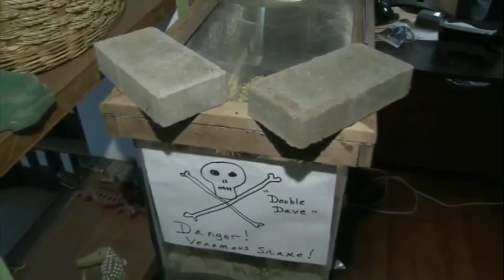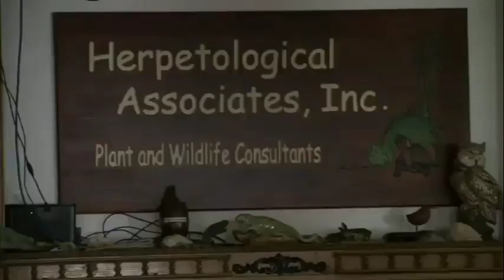ရွားပါး ဦးေခါင္း ၂ လုံးႏွင့္ အဆိပ္ျပင္း ခေလာက္ေျမြ ေတြ႔ရွိ